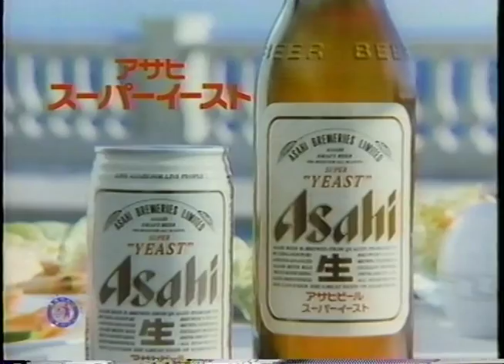アサヒ スーパーイースト CM 1990／榎木孝明(曲：ジョージ・ベンソン)